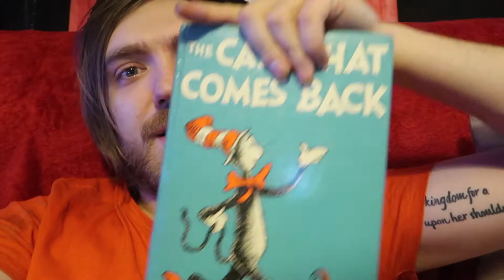#104: Christie, Asimov, Seuss, Deary, St. John, More! [READING VLOG]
Here goes!
BOOKS MENTIONED:
Agatha Christie - The Big Four
Isaac Asimov - The Early Asimov: Volume Two
Dr. Seuss - The Cat in the Hat Comes Back
Lauren St. John - Dolphin Song
Sue Reid - Mill Girl
Dr. Seuss - Green Eggs and Ham
Terry Deary - Dangerous Days on the Victorian Radio
Colleen McCullough - The Thorn Birds
Dr. Seuss - Dr. Seuss's Sleep Book
Dr. Seuss - The Lorax
Agatha Christie - The Clocks

YOUTUBERS MENTIONED:
PhilosophyTube
The Chase